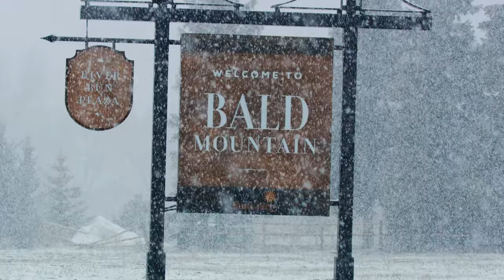Generations of Rad: The Stomping Grounds Full Segment Sun Valley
Called the first Ski Resort in America Sun Valley holds a strong legacy of skiing royalty. Here, a new wave of skier has emerged pushing the sport to new levels, influenced by the generation that did so before them. This full segment release from thestompinggrounds follows this new crew of shredders around their home turf and explores the history of skiing that brought them there. Featuring the timeless footage of Wing Tai's grandfather Dick Barrymore this segment shares a stoke as timeless as skiing itself.

Featuring:
Banks Gilberti / McKenna Peterson / Lucy Sackbauer / Collin Collins / Karl Fostvedt / Wing Tai Barrymore

MB01VHSGVDONY4Q